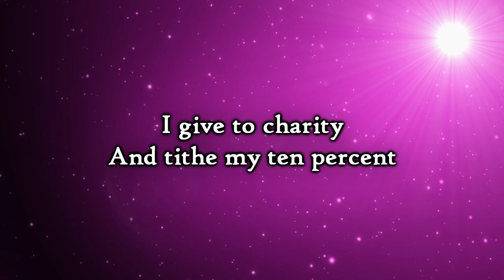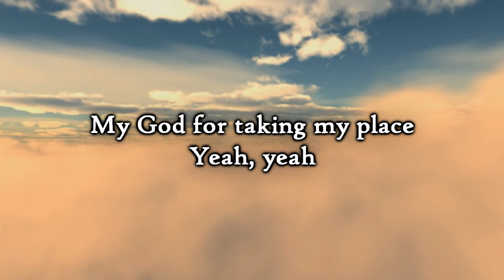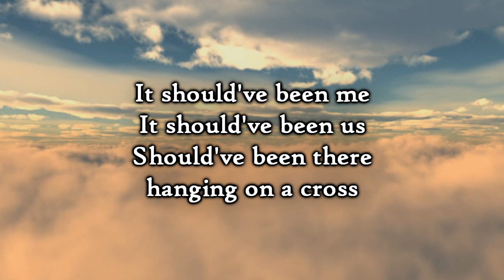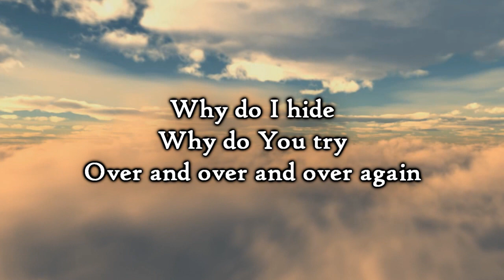Citizen Way - Should've Been Me (Lyrics)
I've read the story
I've seen the movie
I give to charity and tithe my ten percent

These I remember
But I so easily forget
All these years never heard it like this

It should've been me
It should've been us
Should've been there hanging on a cross
All of this shame
All of these scars
Should've been stains that were never washed
Why do I hide
Why do You try
I guess it just leaves me saying thank God
Leaves me saying thank God, thank God
For the should've been

I live a good life
I love a great wife
Our kids are beautiful
We got friends down the street

If I'm so thankful
Why do I easily forget
Oh that You died for all of this

When it should've been me
Leaves me saying thank God

For this heart You changed
This soul You raised
My God for taking place, yeah, yeah